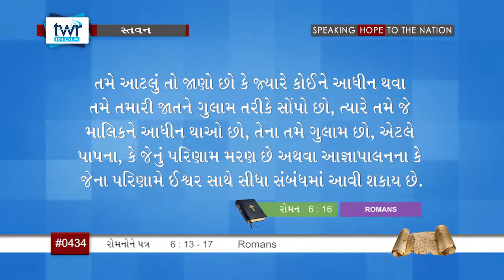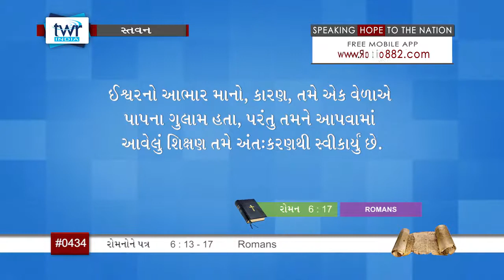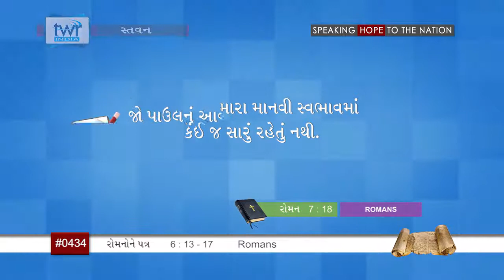TTB Romans પ્રકરણ 6:13-17 (#0434) Gujarati Bible Study